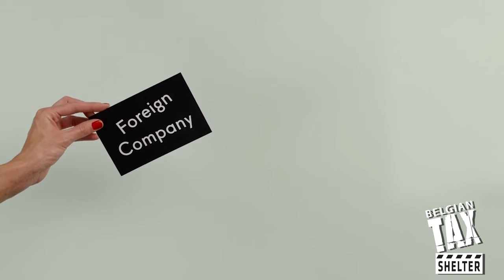BEST OF BELGIAN CINEMA - Les 5 meilleurs films cultes belges de tous les temps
#1 C’est arriver Pret De Chez Vous: The English name for the movie is “Man Bites Dog”. I’m not sure how they decided on that name because the literal translation for the French title of the movie is “It happened near your home”, which is much more fitting as this movie is a very dark mockumentary style film that would rival any Tarantino movie. The whole mocumentary is filmed in Black and white and was done  on a super shoe string budget by four student film makers led by director Remy Belvaux. It tells the story of a serial killer which was portray by Benoit Poelvoorde who later became one of the best known Belgian comedians  acting in many Belgian and French films. Funnily enough he goes by his real name in this movie. The film follows a crew of filmmakers following Ben Poelvoorde, a serial killer, recording all of his crimes as part of a document. At first the crimes seem pretty petty and nothing to brag about but as the film progresses the find themselves in weirder and violent situations.

#2 Dikkenek: This movie isn’t technically 100% Belgian because it’s a Franco-Belgian comedy with many French actors but also has a ton of Belgian actors and is shot in Brussels and its surrounding areas. Plus it has 100% Belgian humor so I feel that I can justify it being part of Belgian cinema. Dikkenek comes from the word Dikke and Nek which literally means thick neck but is actually used to describe a person who is arrogant, disdainful, full of themselves, and overly proud. The movie follows the life of a few very eccentric characters under the pretense of Stef and J.C. looking for the love of Stef’s life. As the director Olivier Van hoofstadt says it, this movie kind of resembles all the silly things that young people may do, the interesting characters that can be seen in the Belgian countryside. One of the most interesting characters in the movie is portrayed by a Belgian comedic genius Francois Damien.

#3 Les Barons: The movie follows the life of a group of friends that create a philosophy to life dubbing it being a “Baron”. So, in order to become one, you need to be the least active possible. The belief is that each individual on earth has a limited number of footsteps before he/she dies. Once you’ve exhausted all your steps you die. So by doing the least possible in life, you end up inevitably living longer. This for me is a movie that has enormous heart. The main characters of this movie show a snippet of Belgian life for a group of Young Moroccan’s conflicted between their old fashioned family ideals and the trials and errors of living in a westernized society. Having grown up in Brussels, it touches me deeply because I grew up amongst many people that had the same conflicts. The main character of the movie, Hassan, dreams of becoming a comedian but is also in love with his best friend Mounir’s sister Malika. All this creates an enormous tension throughout the movie that is relatable, yet humorous in many ways.

#4 Mr. Nobody: The movie tells the Story of Nemo Nobody, a now 118 year old man who is the last mortal on earth after the human race has achieved quasi-immortality. The story goes back and forth between his past and current present starting at an initial hardship at age 9 when he is standing on a train platform where his parents are about to separate forever and he is brought with three choices. Stay with his mother, stay with his father or simply not make any decision at all. By not deciding, his life splits into three different possibilities each creating different lives and hardships that create even more alternate realities between the future women that he falls in love with and the difficult life choices that come from simply being an adult. The whole movie is built on philosophical themes and the m-theory of multiverses which is a hypothetical theory in which there is an infinite amount of universes co-existing at the same time and separated only very slightly to comprise everything that exists: the entire space, time, energy, information and the physical laws and constants that describes them, or in simpler words.

#5 JCVD: This movie is loosely based on Van Damme’s real life circurmstances albeit modified to make it more dramatic. The movie starts at the Zaventem Airport in Brussels where Jean-Claude is going back to his childhood home in Schaerbeek, a commune of Brussels. To put a little more backstory the director chose to show a couple of flashbacks where they present the star as heavily in debt and losing custody of his daughter. On his way home he stops by a bank in order to retrieve a wire transfer and gets stuck in the middle of a bank robbery. The media inadvertently catch a glimpse of Van Damme and accuse him of being the leader of the bank robbery. JCVD is a beautifully executed movie, where the bank robbery sets a chain of events where Van Damme can explore many of his real life ghosts.